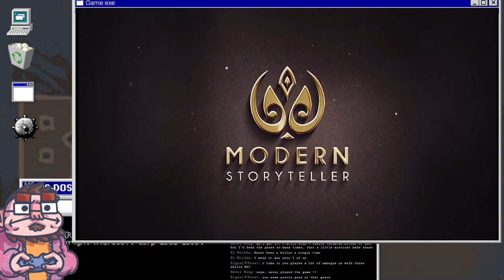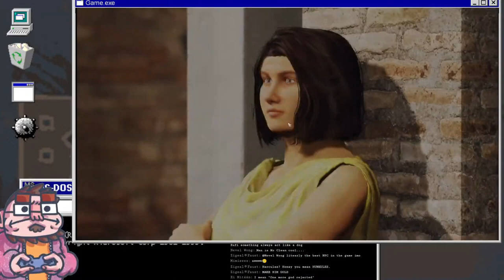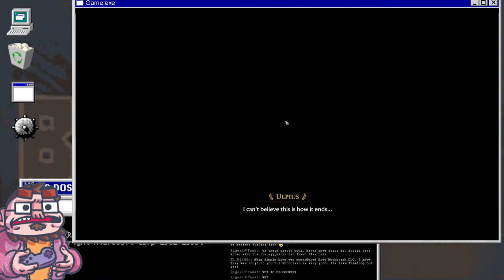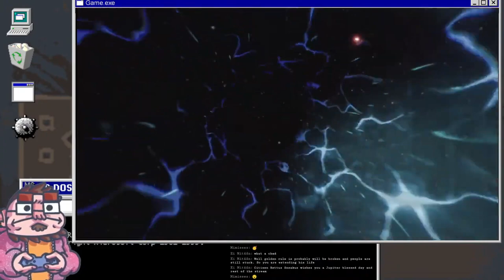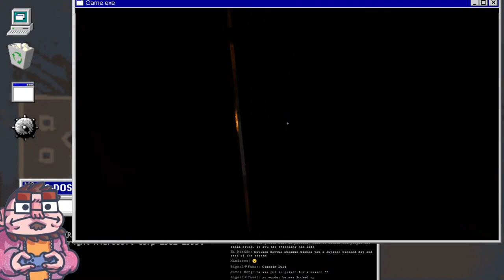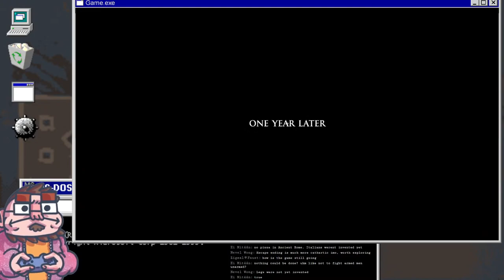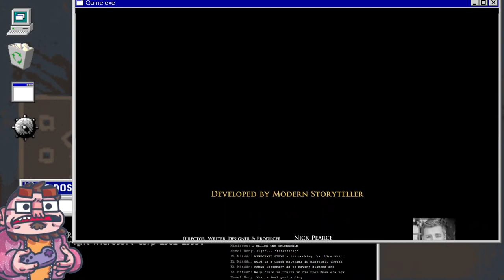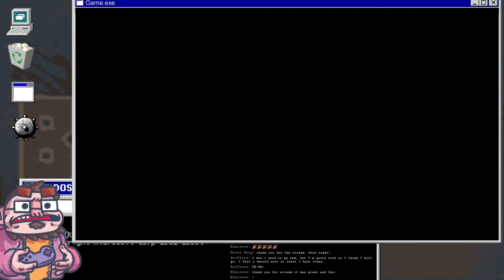Forgotten City - 04